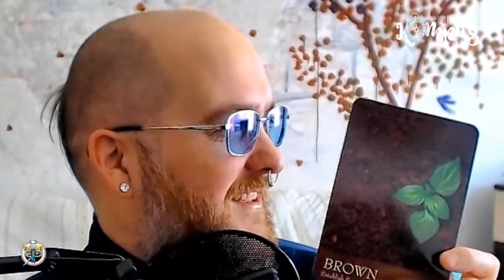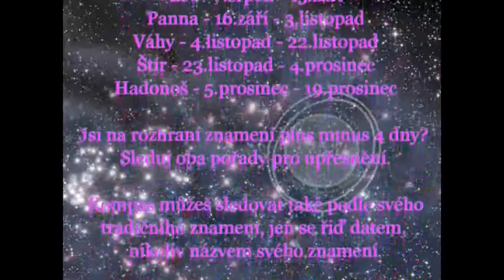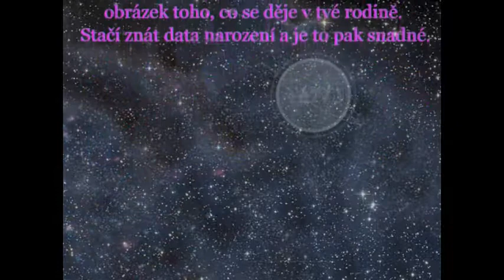Siderický kompas - Rak - březen 2021 - měsíční výklad karet pro jednotlivá znamení